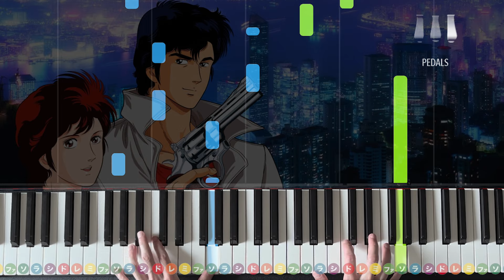「Get Wild」TM NETWORK『シティーハンター』主題歌【弾けたらカッコいい！動画で分かるピアノの弾き方】☆5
今回はNetflixで実写版が話題のシティーハンターEDテーマ曲「Get Wild」を中級アレンジにしました！
リズムに乗ってカッコよく演奏しましょう！

メンバーシップ「ARAPIANO Academy」では月990円で基礎から学べる動画を配信中！